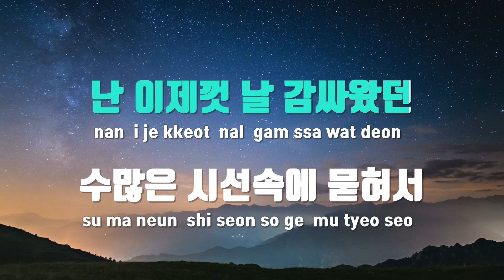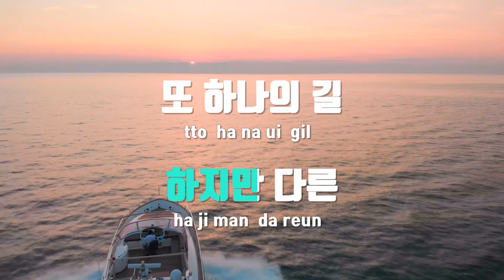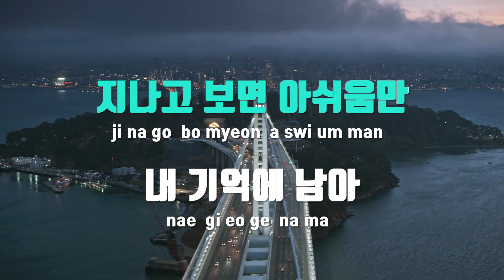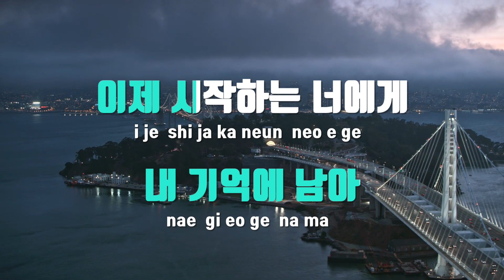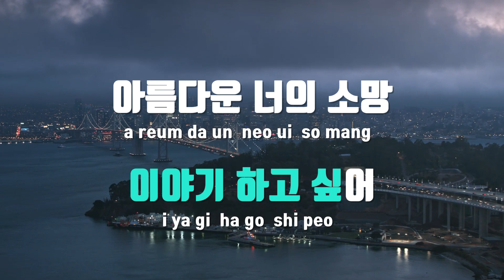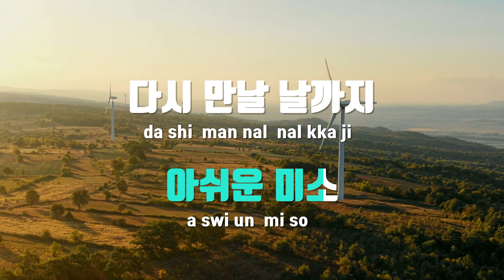[TJ노래방] 다시만날날까지 - 푸른하늘 / TJ Karaoke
다시만날날까지  --  푸른하늘